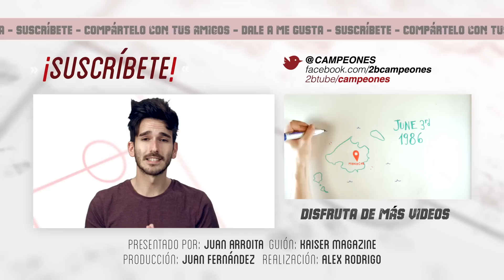Los 5 Mejores gestos de JOSÉ MOURINHO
Recopilamos algunos de los gestos más bonitos de José Mourinho. Lejos de su reconocido y polémico carácter, el portugués ha demostrado en múltiples ocasiones que también tiene un buen corazón.